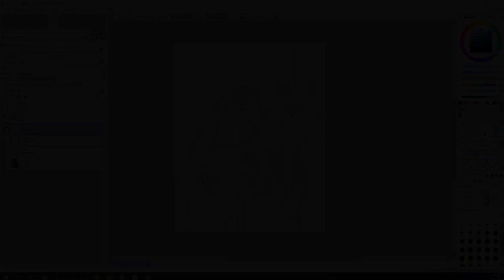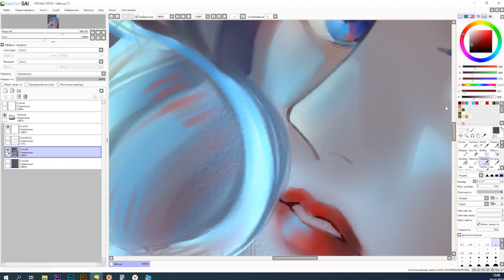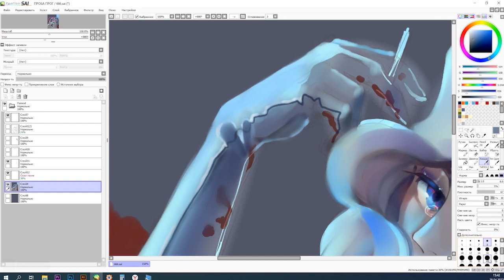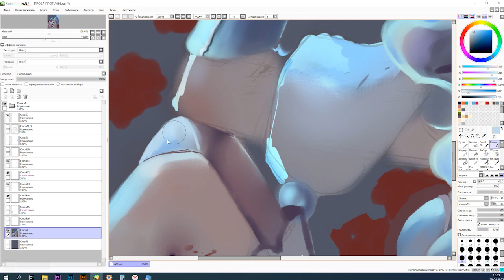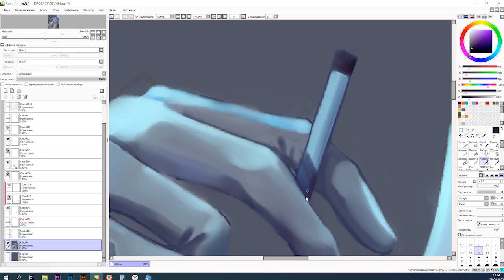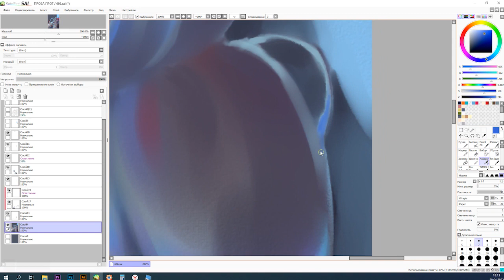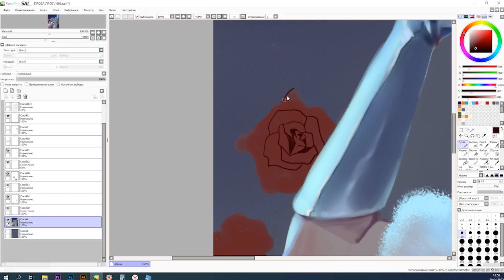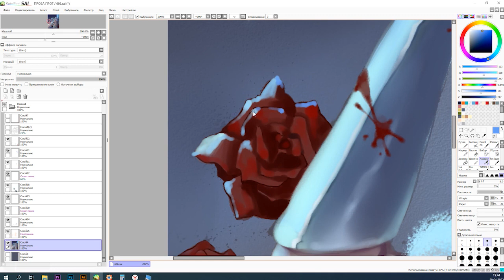SpeedPaint | TimePrincess fanart | Elizabeth Colvin